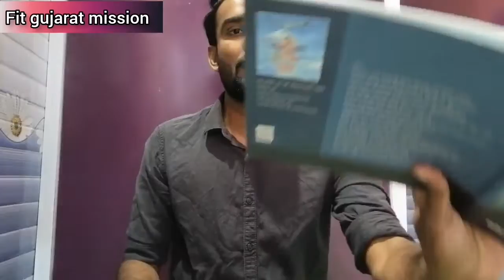કફ નો સંપૂર્ણ નાશ 🔥 Accupressure પદ્ધતિ દ્વારા 💪 ।। Fit Gujarat Mission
વારંવાર થઈ જતી શરદી - કફ - એલર્જી ના કારણે વારંવાર छींक આવે જેવી બીમારીનો ઈલાજ આ 1 મુદ્રા માં રહેલો છે...
   Surya mudra દ્વારા આપણે વધી ગયેલા વજન ને કાબુમાં લાવી શકીએ છીએ અને શરીરમાં વધી રહેલા ખરાબ કોલેસ્ટ્રોલ ને કંટ્રોલ કરી શકીએ..
    સૂર્ય મુદ્રા વડે  આપણે ડાયાબિટીસ જેવી બીમારી ને પણ ઠીક કરી શકીએ...

કફ કાઢવાની દવા
Kaf ni dava

How to do surya mudra
What id the benefits of surya mudra
Surya mudra ke fayde
Surya mudra na fayda